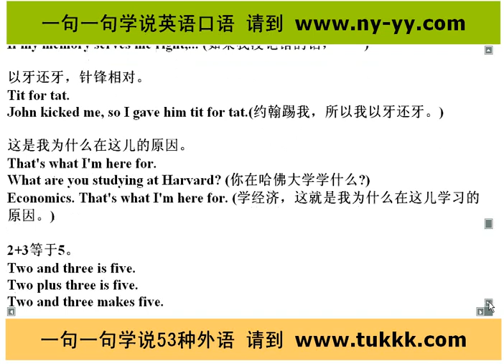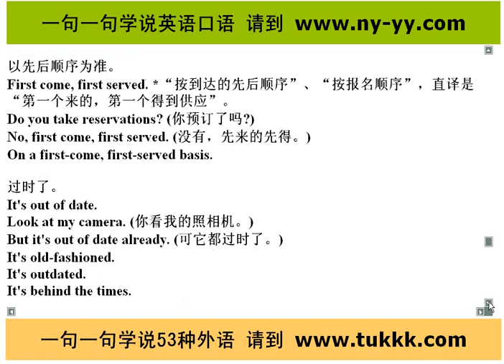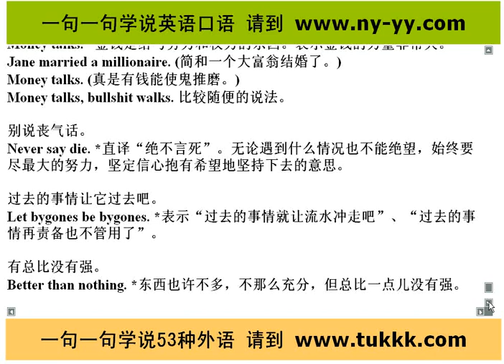学好英语口语的网站 学好英语口语的方法 怎么能学好英语口语 5